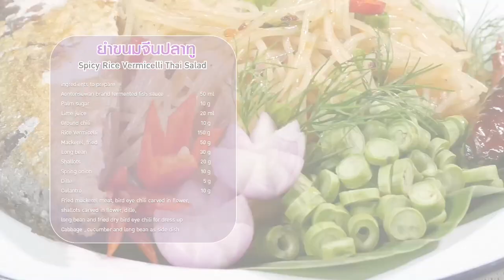ยำขนมจีนปลาทู